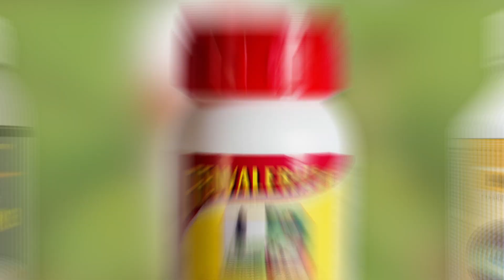कपास में नहीं लगेंगे अब कोई भी कीट और रोग| जाने कैसे?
उपज YouTube चैनल में आपका स्वागत है।

किसान भाइयों, कपास की फसल लग चुकी है और इसी के साथ उस पर आने लग गया है कीटों और रोगों का खतरा।  इस वीडियो में हम आपको बताएँगे की कैसे आप अपनी कपास की फसल को कीटों और रोगों से कैसे बचा सकते हैं।

हम आपके लिए और भी उपयोगी कृषि टिप्स और तकनीकों के बारे में वीडियो लाते रहेंगे। धन्यवाद!

Upaj Influencer @AgricultureExpert003